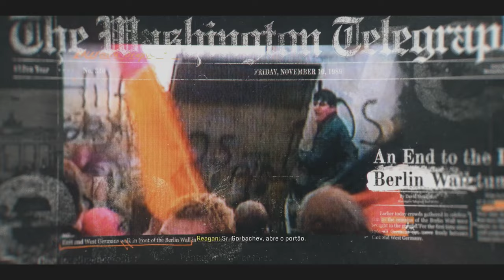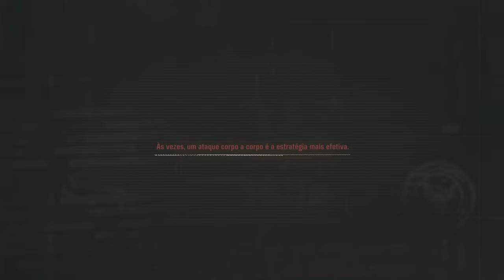PRIMEIRAS IMPRESSÕES do Call of Duty Black Ops 6 no XBOX SERIES X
Desenvolvido por Treyarch e Raven, Black Ops 6 é um suspense de ação e espionagem ambientado no início dos anos 90, um período de transição e revolta na política global, caracterizado pelo fim da Guerra Fria e a ascensão dos Estados Unidos como superpotência única. Com uma narrativa alucinante e livre das regras de engajamento, é um clássico Black Ops.

A Campanha do Black Ops 6 entrega jogabilidade dinâmica a todo instante, incluindo vários espaços de jogo com cenários de grande sucesso e momentos carregados de ação, assaltos de alto risco e intrigantes operações de espionagem.

Call of Duty Black Ops 6 é bom?
Call of Duty Black Ops 6vale a pena?
Call of Duty Black Ops 6 pt br
Call of Duty Black Ops 6 xbox series x
Call of Duty Black Ops 6 xbox series s